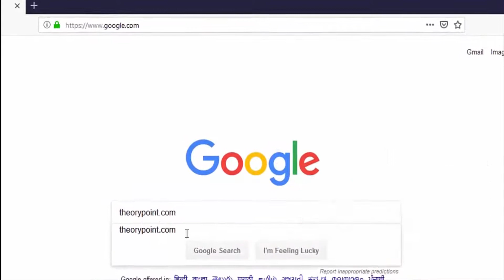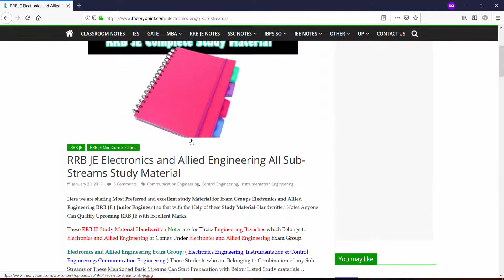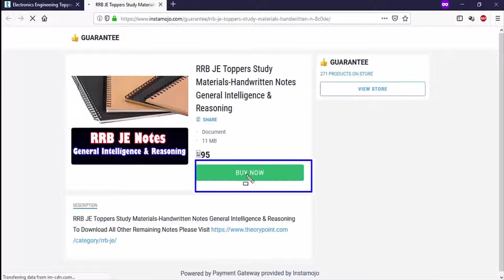RRB JE All Sub-Streams of Electronics Engineering Study Material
RRB JE Electronics and Allied Engineering All Sub-Streams Study Material

RRB JE Computer Science & IT All Sub-Streams Study Material-Notes

RRB JE Mechanical & Allied Engineering All Sub-Streams Study Material

Electronics Engineering Toppers Study Material-Handwritten Notes for RRB JE

General Studies Complete Notes for Upcoming IES Exam Download!

Made Easy Class Notes for Upcoming IES Exam Download!

Made Easy Class Notes for Upcoming  GATE Exam Download!

For GATE Exam

Made Easy Class Handwritten Notes Of Metallurgical Engineering !

Made Easy Class Handwritten Notes Of Production & Industrial Engineering !

Made Easy Handwritten Notes of Instrumentation Engineering for Upcoming GATE Exam !

Made Easy Hand Written Notes of computer science for Upcoming GATE Exam!

Made Easy Hand Written Notes of CE ( Civil engineering ) Upcoming GATE Exam!

Made Easy Hand Written Notes of Electrical engineering for Upcoming GATE Exam!

Made Easy Hand Written Notes of ME (Mechanical engineering) for Upcoming GATE Exam!

Made Easy Hand Written Notes of Electronic & communication Engg for Upcoming GATE Exam!

Made Easy Hand Written Notes of Chemical Engineering for GATE Upcoming GATE Exam!

Rakesh yadav Class Toppers Handwritten Notes download !

For IES EXAM

Made Easy Hand Written Notes of CE ( Civil engineering ) for IES Download!

Made Easy Hand Written Notes of Electrical engineering for IES Download!

Made Easy Class Handwritten Notes of Electronics Engineering for IES IES Download!

Made Easy Class Handwritten Notes of Mechanical Engg for IES Download!